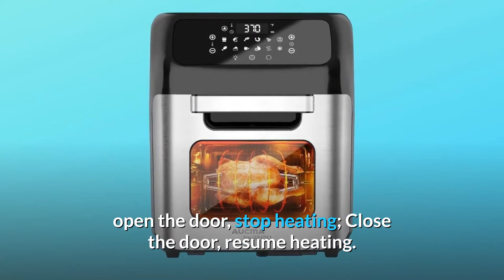whall Air Fryer, 13QT Air Fryer Oven, Family Rotisserie Oven Review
Check Amazon's latest price (These things might go on Sale)

whall Air Fryer - whall air fryer, 13qt air fryer oven, family rotisserie oven, 1700w electric air fryer toaster...

best air fryer 2020 (buyers guide and reviews). top 10: best air fryers for 2020 / smart electric air fryer oven, toaster, rotisserie, oiless cooker.

best users' review of whall air fryer, 13qt air fryer oven, family rotisserie oven, 1700w elect...
instant pot made an air fryer!

all parts of our air fryer have been complied with rohs requirements the air fryer is certified non-stick coating-bpa-free pfoa-free; these are dedicated to protecting your diet healthy.

6 quart air fryer oven w/ digital touch screen  dishwasher safe flat basket: ..
is an air fryer useful?.

whall 13QT Air Fryer Oven - ommo air fryer oven 17qt air fryer toaster oven 1800w power air fryer countertop oven for air frying  roasting  reheating  baking& dehydrating  with dishwasher safe accessories  recipes included..
❎ air fryer oven 13qt xxxl with 41 recipes, 360° spin fan super-heated cyclonic air, 1700w fast coo.
i have been wondering whether to buy a small oven or an air fryer. 7-quarts 15-in-1 electric air fryer oven w/rotisserie and dehydrator + 50 recipes.

whall Air Fryer Review.

The machine has an implicit closed off gadget microswitch, when it is working, open the entryway, quit warming; Close the entryway, continue warming.

Simultaneously, the airfryer will consequently close down the Unit when the Timer LED arrives at zero.

You can physically turn off the machine by choosing the Power Button. The fan will keep running for around 20 secs to chill off the unit.

In the event that the electrical circuit is over-burden with different machines, your new Unit may not work appropriately. It should be worked on a committed electrical circuit.

What settles on this item a more astute decision?

Number 1. Uncommon Beveled LED screen configuration: Improved unique calculated presentation with better review that abstain from twisting around. The straightforward and savvy LED screen make the circumstance and temperature controlling more precisely than customary broilers. The straightforward cooking window and Interior lighting, it's advantageous for you to notice the cooking cycle.

Number 2. 13QT huge limit: 13QT(12L) huge limit can without much of a stretch cook 2.87 pounds of French Fries or an entire Roast Chicken. 1700W high force (temp range: 180℉ ~400℉) help you finsish cooking rapidly. Electric rotatable rack brings envenly warming for French fries/Chicken/Roast. It is a competent kitchen associate for you to plan family suppers or occasion meals.

Number 3. 9+3+4 Functions: 9 Preset Recipes+3 Assist Cooking Functions+ 4 IMPORTANT SAFEGUARDS. 9 Healthy Recipes:French Fries、Roast、Fish、Shrimps、Pizza、Chicken、Baking、Rotisserie、Dehydrator.3 Assist Cooking Functions: Reheat、Preheat、Thaw food.4 Security Features：OVERHEATING PROTECTION、AUTOMATIC SHUT-OFF、CIRCUIT OVERLOAD PROTECTION、DISHWASHER SAFE.

Number 4. More beneficial Alternatives: Healthy cooking with less fat can lessen your fat admission by 85%. All pieces of our air fryer have been followed RoHS prerequisites, the air fryer is ensured, non-stick covering without bpa, sans pfoa; These are committed to securing your eating regimen sound.

Number 5. Included segments: 2x Crisper Trays, 1x Drip Tray, 1x Round Basket, 1x Rotisserie Shaft and Skewers Racks and Skewers and Set Screws, 1x Rotisserie Shaft and Forks and Set Screws, 1x Rotisserie Fetch Tool, 1x Protective Glove, 1x Manual, 1x Cookbook. In the event that you have any inquiries regarding this item, kindly contact our client assistance group, we will answer you inside 24 hours.

thus considerably more...

Searches related to whall Air Fryer, 13QT Air Fryer Oven, Family Rotisserie Oven Review

whall Air Fryer 13QT Air Fryer Oven Family Rotisserie Oven
whall Air Fryer 13QT Air Fryer Oven
whall Air Fryer
whall Air Fryer Oven
whall 13QT Air Fryer Oven
whall 13QT Family Rotisserie Oven
13QT Family Rotisserie Oven
13QT Air Fryer Oven